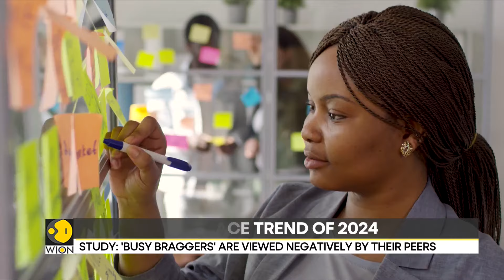'Busy Braggers' tend to be less likeable among peers: Study | Latest English News | WION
A recent study published revealed that employees who frequently talk about how swamped they are what some call "busy bragging" tend to be viewed negatively by their peers. Watch in for more details!